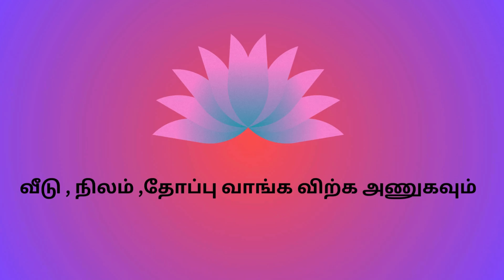இராஜாக்கமங்களம் அருகே இடம் விற்பனைக்கு